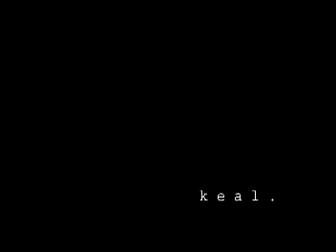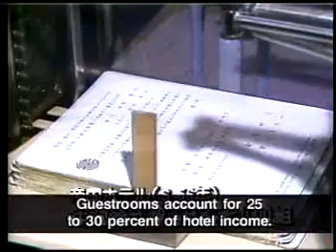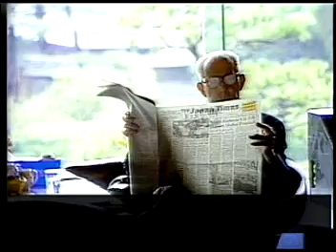SOKO GA SHIRITAI - (Behind The Scenes In Top Hotels) Part 1 of 4.mp4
THE WILDLY POPULAR DOCU-TAINMENT / INF-LOGUE THAT TAKES YOU ALL OVER JAPAN - SEEKING OUT EVERYTHING FROM CUSTOMS - TO FOOD - AND ALL THINGS INTERESTING. SATISFYING YOUR NEED TO KNOW !